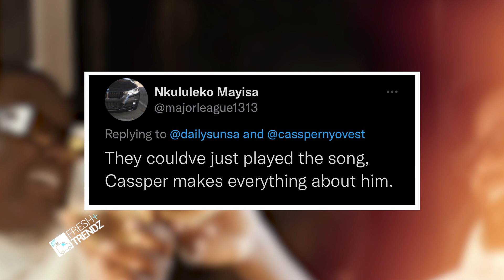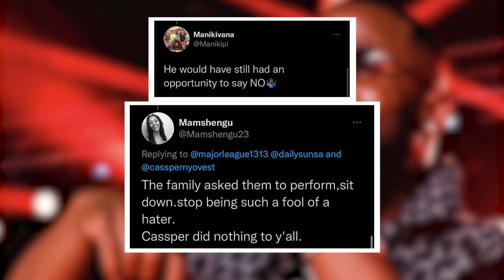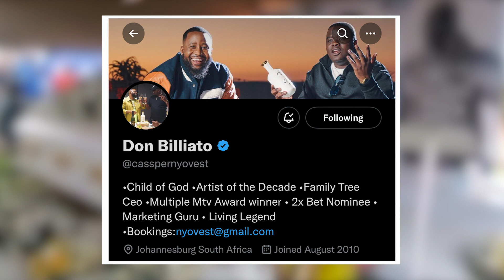Cassper Nyovest Has Had Enough, Claps Back At Trolls || DJ Sumbody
Cassper Nyovest Is Tired For Trolls He Claps Back This Time